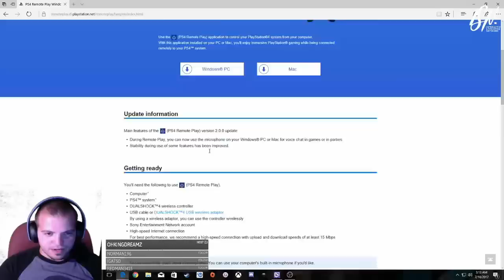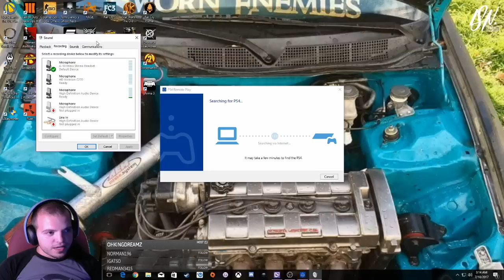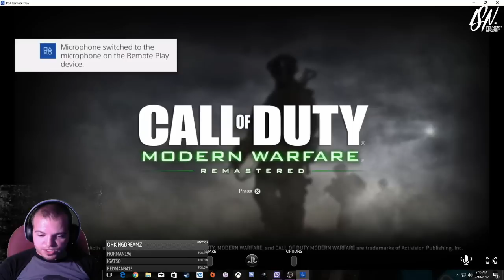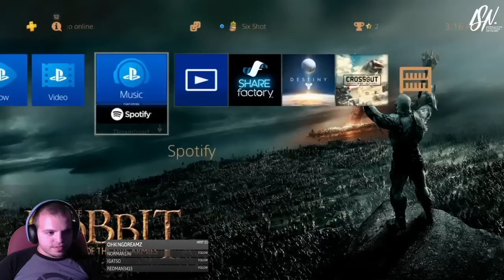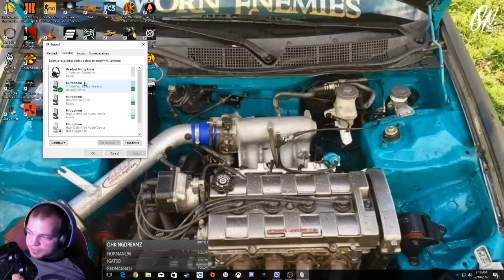100% Works...Mic with Remote Play...For Playstation 4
Im just here for your entertainment you can Follow/Add me on these locations

Gamertag: six_sh0t_ge

PSN: vxUPNxv

Hope you enjoy my vids I will be uploading as often as i can

great content and entertainer support him.